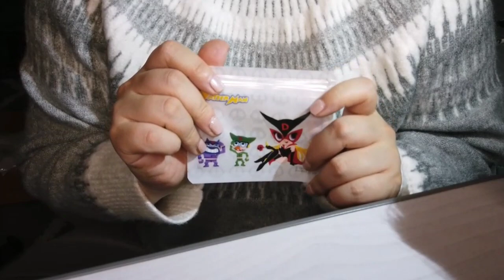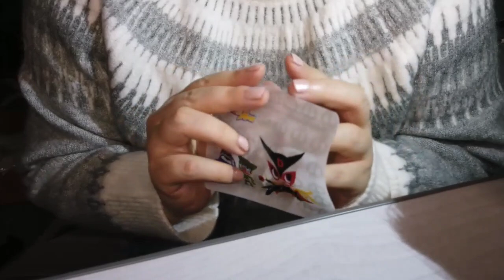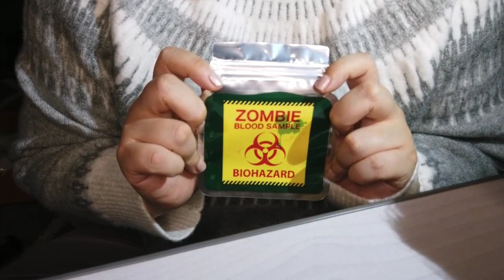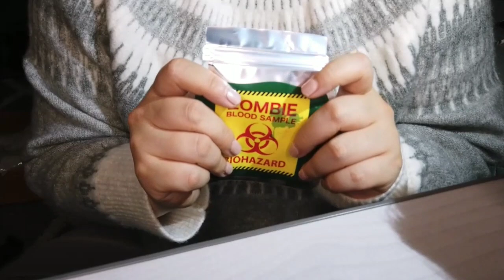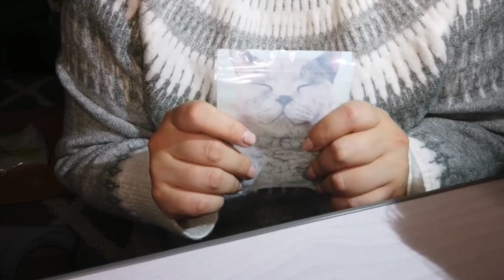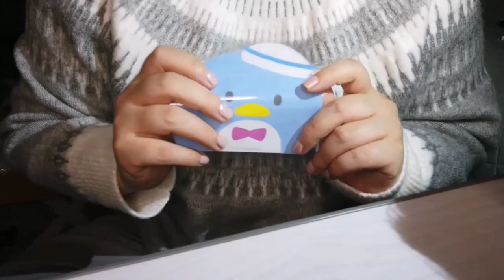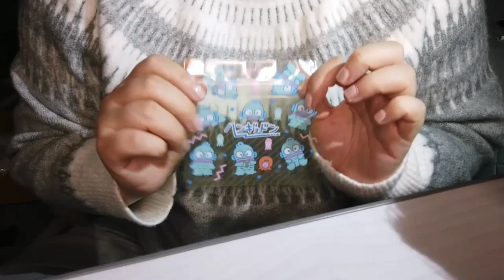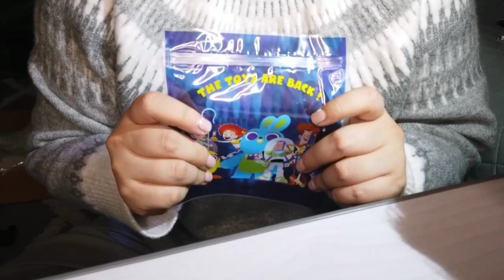ASMR ジップバッグの音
可愛いのを見つけるとつい買ってしまう。
でも、使う機会があんまりない😅